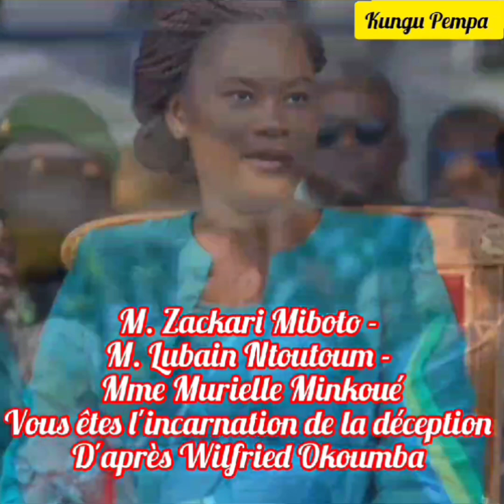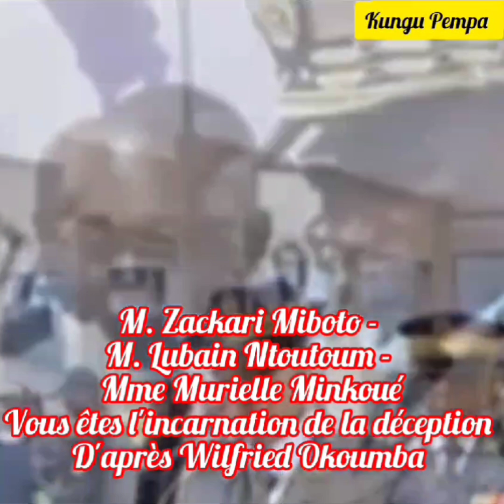Le comité constitutionnel national convoqué par WilfriedOkoumba pour leur corruption intellectuelle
Il interpelle Muana Tsomi Zachari Miboto - maître Lubain Ntoutoum et Murielle Minkoué écoutez et donnez vos avis en commentaires merci